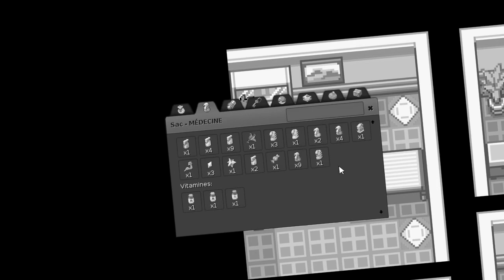Les Terroristes DEHORS - PokéMMO #15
Hey ! Salut à tous j'espère que vous allez bien ! Aujourd'hui au programme le dojo et la chasse de la team Rocket !

Montage / Tournage : Mrfox4
Jeu : PokéMMO

Périphériques :
➡ Micro AUKEY GD-G1
➡ Casque Bluestork Korp 3
➡ Souris Spirit Of Gamer Pro-M2

➡ Site : Bientôt...